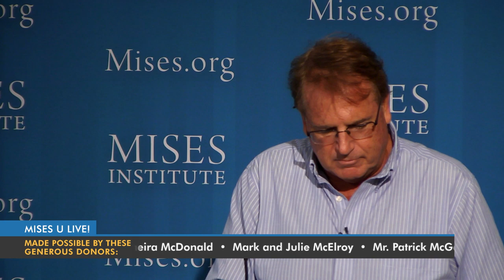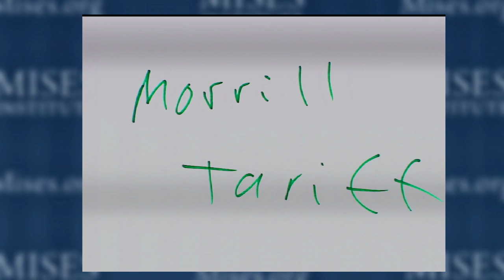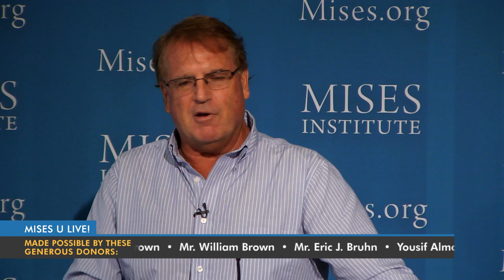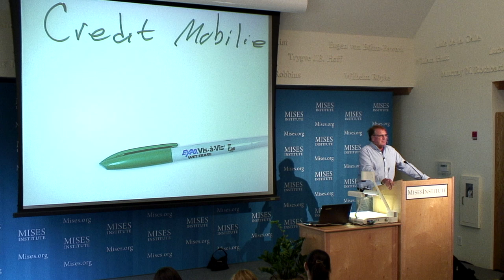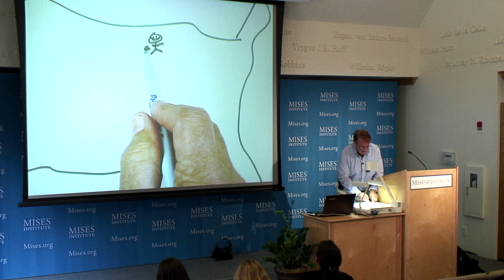The Curse of Economic Nationalism | Thomas J. DiLorenzo